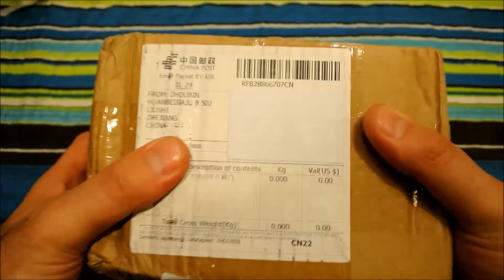אנבוקסינג (Unboxing) משלוח עם ברז פרפר Tri Clamp Butterfly Valve שרכשתי ב- AliExpress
ברז פרפר Tri Clamp Butterfly Valve:

ברז פרפר, מחברי קלאמפ, טרי קלאמפ, אטם, אטמי פטורופלסט, אטמי PTFE
אנבוקסינג , מתאם 1/2, אלי אקספרס, ברז מחט, ברז דגימות, ברז מחט דגימות,
Elliptic Handle Sampling Valve, Tri Clamp
AliExpress, אנבוקסינג, משלוח מסין, חנות בסין, סין, PotStill, פוט סטיל
1.5 סול, 2 סול , צינור נירוסטה, מפצל, ברז כדורי נירוסטה, קונסטרוקטור, מזקקה
משקה לחיים, הכנת אלכוהול, הכנת ליקרים, זיקוק אלכוהול, זיקוק ביתי, אלכוהול ביתי, תהליך זיקוק, תסיסה, התססה, מזקקה ביתית, תהליך התסיסה' Pot Still
ערק, ערק מרוקאי, ארק, ארג, קונים בסין, קנייה בסין, לקנות בסין, נירוסטה 304
Mashke L'Chaim, Mashke LChaim, Mashke LeChaim, Unboxing